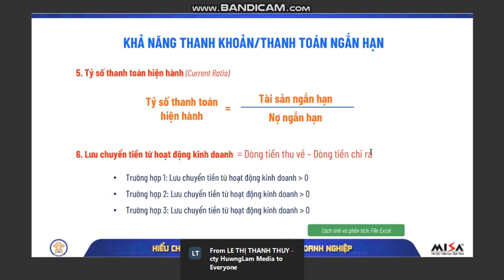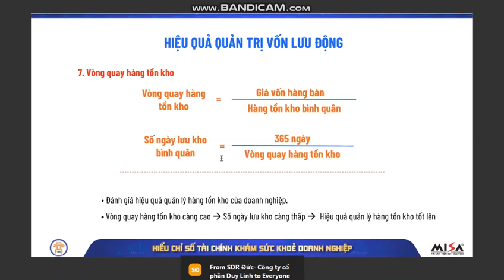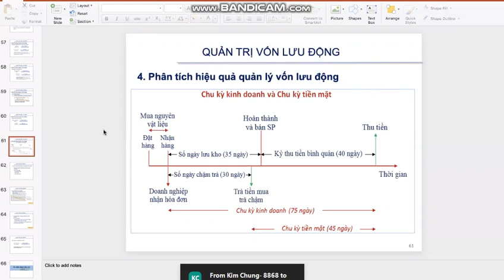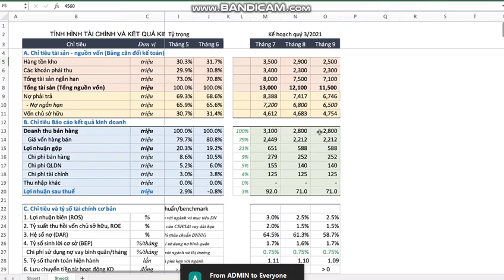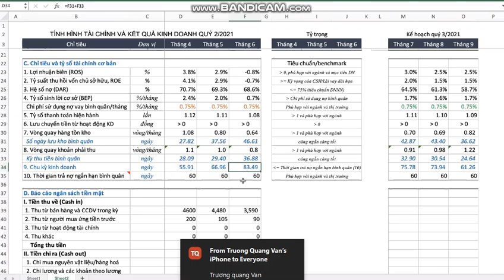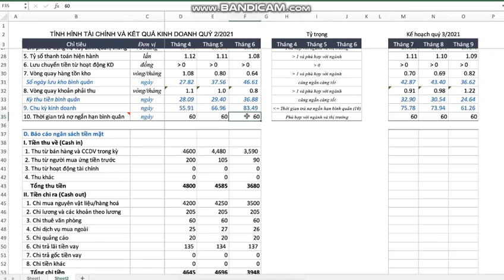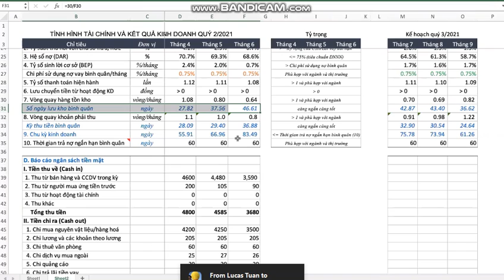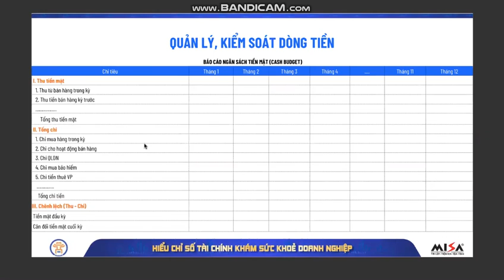Sức khỏe tài chính doanh nghiệp P4